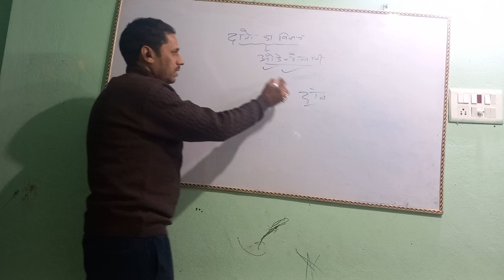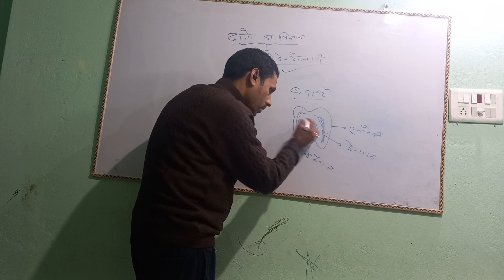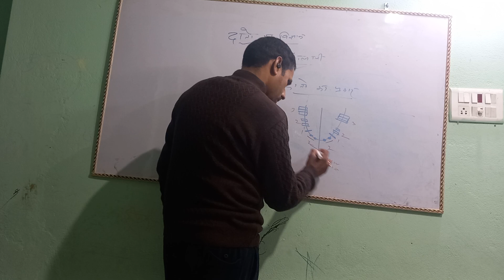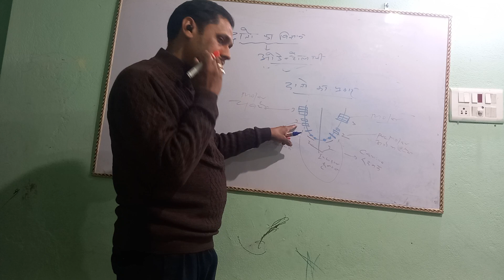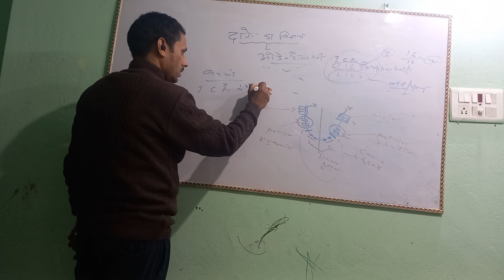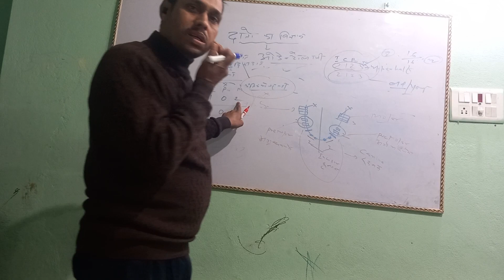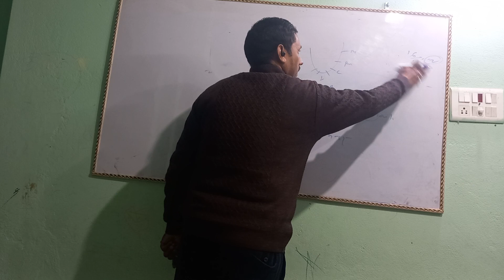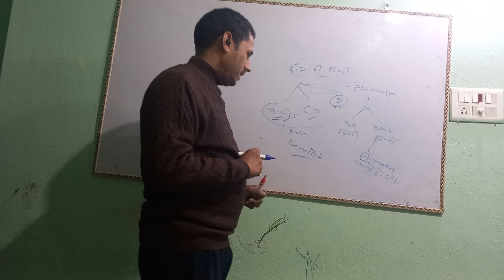human teeth ( दांत)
munna sir